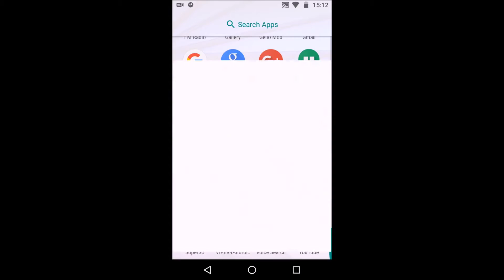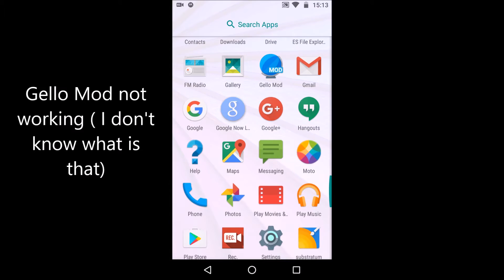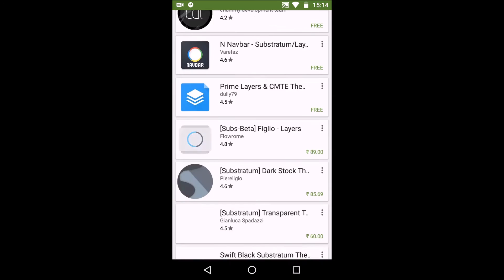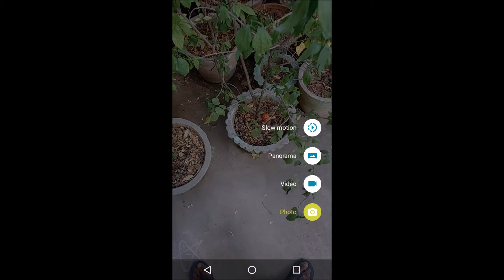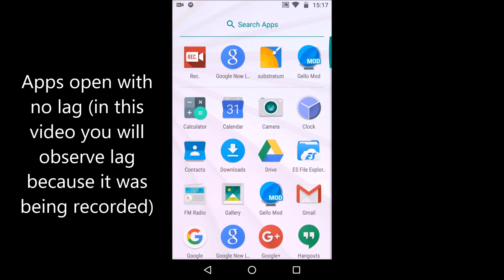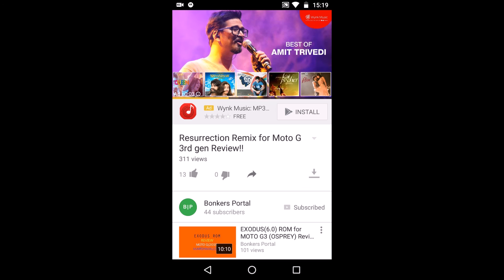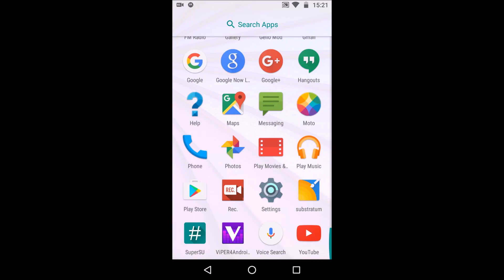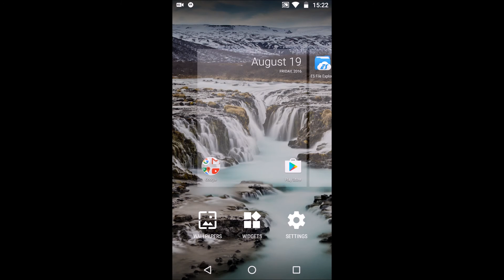PacerRom for MOTO G 2015(OSPREY) Review!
Finally a well suited stock based ROM for moto g3
has arrived . Nexus Launcher, moto g4 camera , RAM
Management were some of the Great features with this
ROM.
BUG : sim card detection
 A must try ROM for moto g3 , but wait for some days
for the BUG-Free ROM.

TO MAKE OUR CONTENT EVEN BETTER